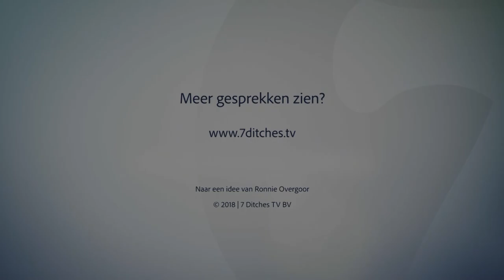Wat is de impact van GDPR op het media- en reclamevak? GDPR-expert Richard van Schaik praat o...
Op 25 mei 2018 werd de Algemene verordening gegevensbescherming ingevoerd. Vooral bekend als AVG of GDPR. Hoe is de invoering gegaan en wat is na een half jaar de status ervan? Ronnie Overgoor gaat in gesprek met specialist Richard van Schaik van DLA Piper over de impact van GDPR op het media- en reclamevak. ‘De stress nam in april en mei behoorlijk toe in Nederland: ‘In de aanloopfase werd er door een groot aantal bedrijven in kaart gebracht wat voor data ze in huis hebben. Welke data heb ik? Waar gaat dat naartoe? Wie heeft toegang tot die data? Welke functie heeft die data en wat doe ik ermee? Dat soort vragen werden beantwoord en daar moest ook een juridische grondslag voor gevonden worden.’Compliant We zoomen in op de media- en reclamewereld. Weet men in die sector inmiddels van de hoed en de rand als GDPR betreft? ‘De grote adverteerders en grote uitgavers weten echt wel hoe het in elkaar steekt. Of ze dan compliant zijn dat is dan weer een ander verhaal, maar ze weten echt wel hoe het moet. Kijk naar een gemiddelde website en je ziet uitgebreide statements en uitgebreide verhalen hoe ze met persoonsgegevens omgaan.’ ‘Het is vaak de angst dat AVG een belemmering is voor merken en marketeers: als we de consument echt om toestemming moeten vragen haakt hij of zij af. Maar dat is vaak niet zo. Als je op een goed en leuke manier vraagt om toestemming kun je daar ook sympathie mee winnen. ‘ Handhaving: hoe werkt dat? ‘Het is nog vrij rustig op dat vlak. In Europa zijn inmiddels twee boetes uitgedeeld, dus dat valt ook nog mee. Hier zijn alleen een paar speldenprikken uitgedeeld. De Nederlandse toezichthouder heeft aan 30 organisaties uit verschillende industrieën gevraagd of ze willen laten zien hoe ze persoonsgegevens hebben verwerkt. Daarnaast werden er waarschuwingen uitgedeeld omdat er nog geen privacy officer is aangesteld.‘ De Nederlandse toezichthouder lijkt een capiciteitsprobleem te hebben om de handhaving goed uit te voeren. Dat geldt niet voor andere Europese landen, zoals Duitsland waar streng wordt gecontroleerd. Als internationale organisatie kun je niet zomaar achterover gaan leunen. ‘…’ De Franse, Duitse en Italiaanse toezichthouders zijn erg streng, dus als je internationaal opereert of internationale campagnes wil uitzetten, dan is het belangrijk dat je met die regelgeving rekening houdt.  InnovatiefOp het gebied van Digital Out-of-Home en spraak gestuurde technologie gaan we de komende tijd flinke stappen zetten. ‘De AVG wet is ook voor die innovatieve ontwikkelingen van belang. De wetgeving loopt per definitie achter, zeker in deze technische wereld waarin het zo snel gaat. (…) Het is een grote uitdaging om alle partijen met allemaal een eigen agenda bij elkaar te brengen. De markt is het meest gebaat bij een heldere wet -en regelgeving.  Nieuwsgierig geworden naar de laatste ontwikkelingen binnen de AVG-wetgeving in het marketing- en reclamevak? Kijk de hele aflevering met Richard van Schaik (specialist bij DLA Piper).  Deze video is tot stand gekomen in samenwerking met DLA Piper, één van de grootste zakelijke juridische dienstverleners wereldwijd.